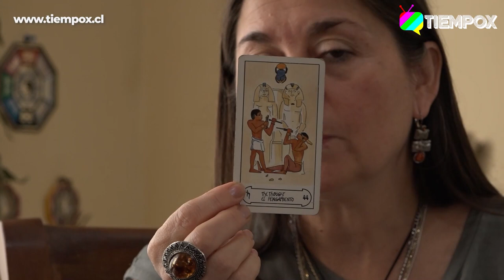ESTO PREDICEN LAS CARTAS SOBRE UNA POSIBLE RECONCILIACIÓN DE JORGE VALDIVIA Y DANIELA ARÁNGUIZ